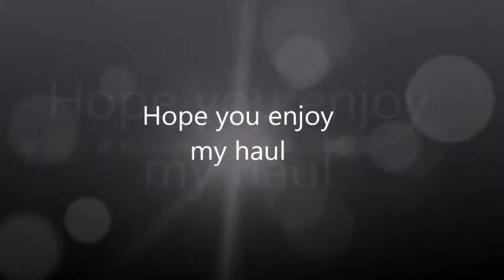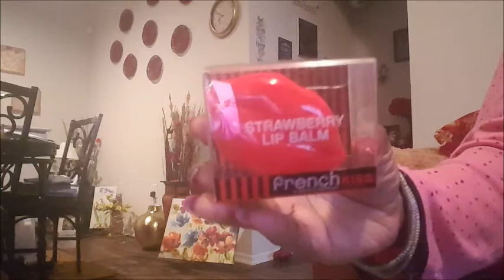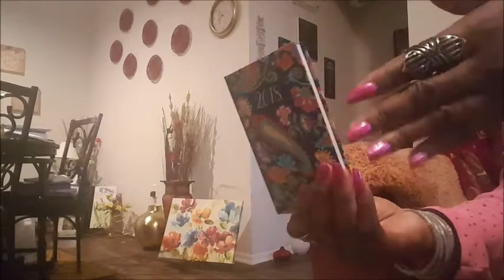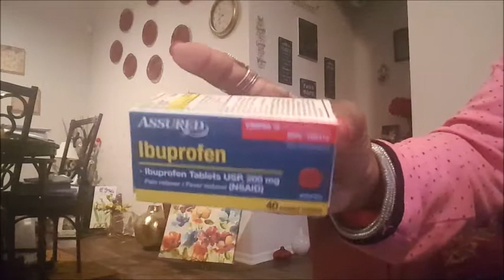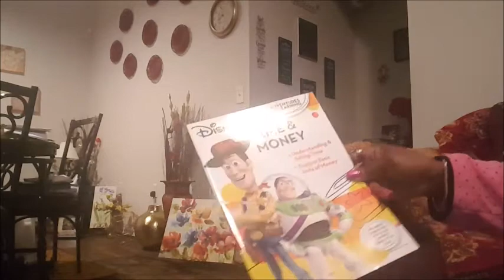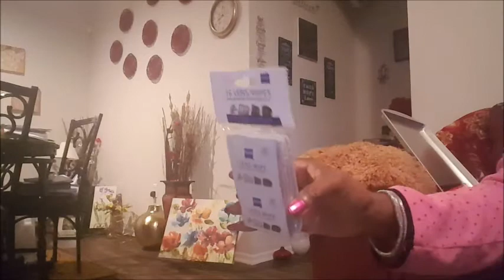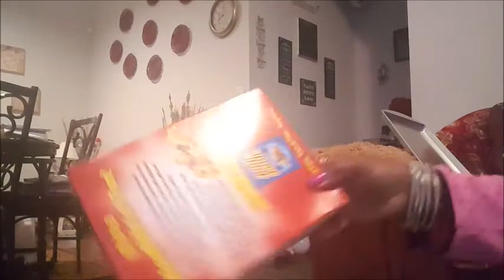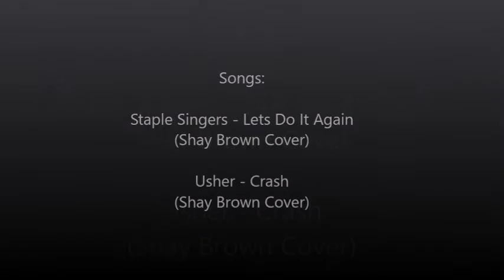Dollar Tree Haul 8/20/2017 (New Items!)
Read below!

This haul includes items from Dollar tree
8/20/2017

Our mission is to provide Shea butter and other products that are free of harsh chemicals and other harmful ingredients. Which promotes a healthier you and reveal your natural beauty. We provide good products and efficient customer care.